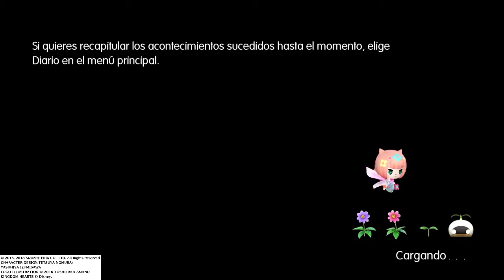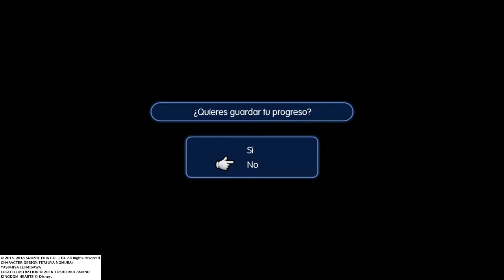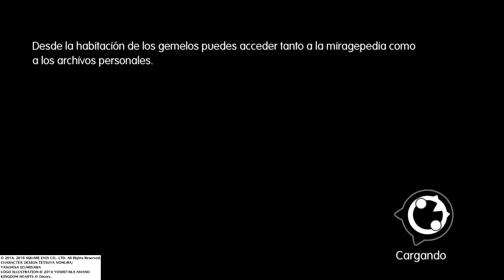WORLD OF FINAL FANTASY | ESPAÑOL PARTE 4